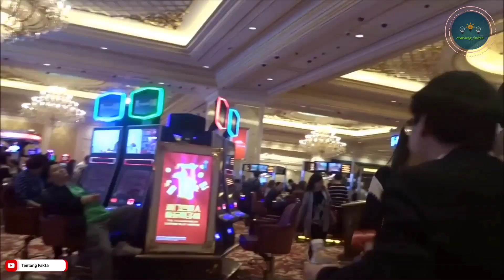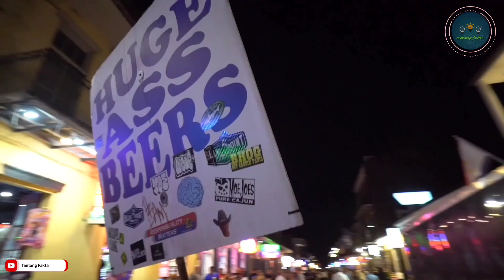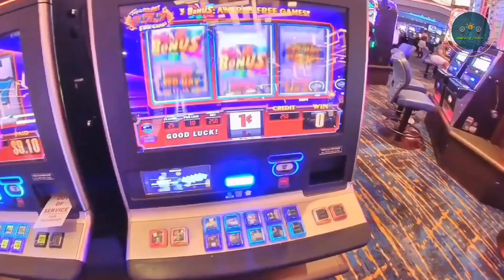DILUAR NALAR!!! Inilah 10 Kota Paling Berdosa di Dunia